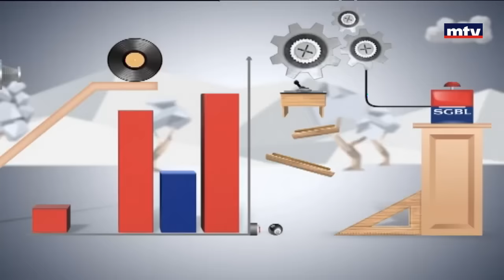Minal - Summer - 25/07/2016